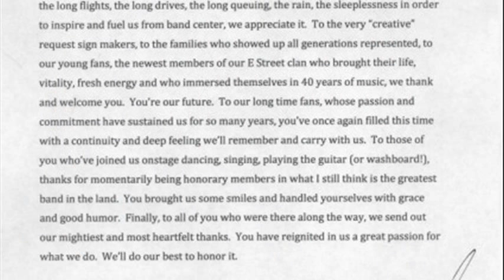chevrolet deluxe bruce springsteen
bruce springsteen chevrolet deluxe lyrics